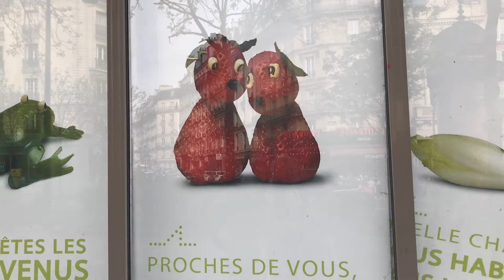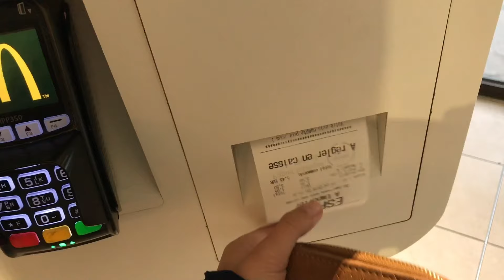THE LOCK BRIDGE HAS NO LOCKS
19/04/21

We are so tired after climbing the Eiffel tower, but today is our last day in Paris so we are doing some last minute sightseeing and yet, there's still so much more to discover. Watch us trying different accents while walking to the one and only lock bridge... '

A: Lumafusion and Ipiccy (thumbnails).

If you see this, comment "LFFL!"

Credit:

- Songs Used During The Video -